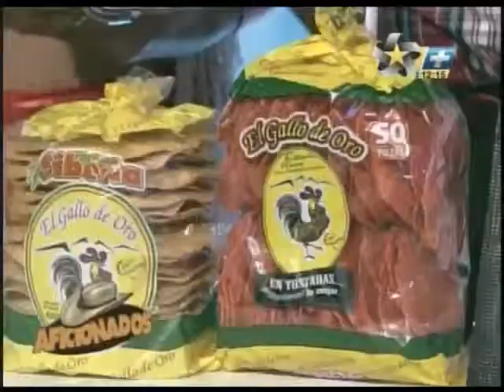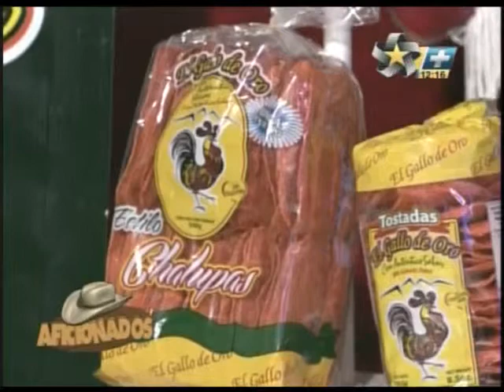Judith. Promo el Gallo de Oro. 28 de marzo 2015